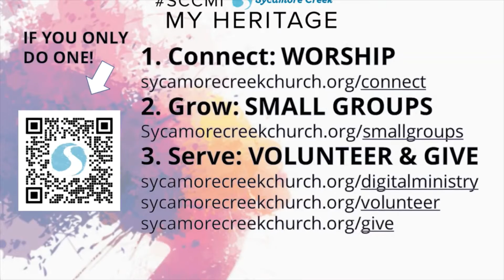What happens when you plan for holiday spending | This Week at the Creek | 11.14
1.
2. Paige Wright, a Gospel musician from Grand Rapids, features live Gospel music in our worship as we continue in the "My Heritage" series led by Tiffany Norde.
3. Prepare for the Christmas Offering Challenge - plan to give away as much as you spend on Christmas to celebrate Christmas differently this year. Your giving allows us to give back to the community and the world.
4. It's the hanging of the greens! November 28 after worship - Decorate SC S Lansing for Advent and the Christmas season.
5.  Your neighbors are in need this November - Donate household goods to neighbors in need through Compassion Closet.
6. Pick up your FREE gingerbread house kit on November 21 & 28 to participate in Sweet Encounter @ the Parsonage Cooking show - December 1st on Facebook and Zoom!
7. Thank you for your consistent giving! Your giving allows us to sponsor those who want to be a part of Congregations Organizing for Racial Equity this past weekend AND have SC staff member Tiffany Norde teach with us these next three weeks on "My Heritage"! Thank you, God!